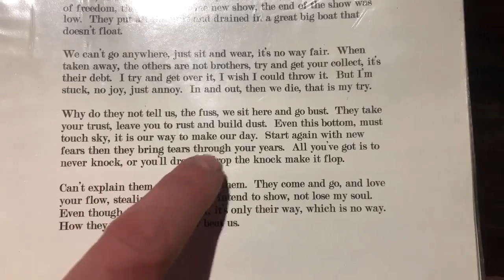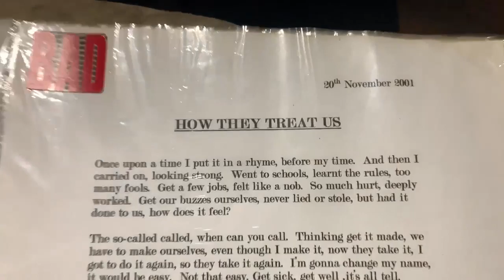How they treat us